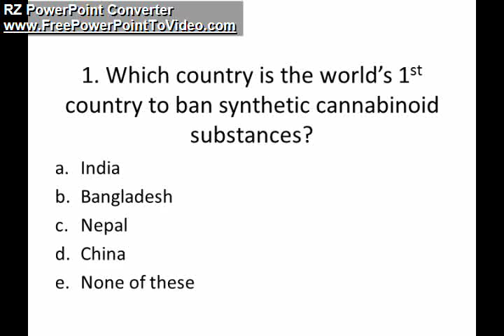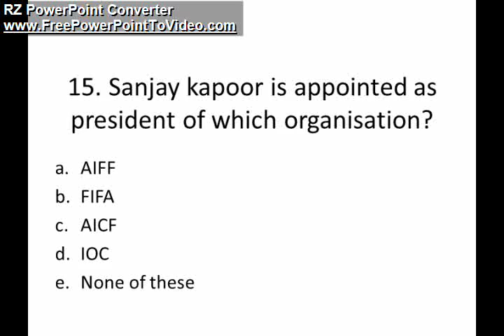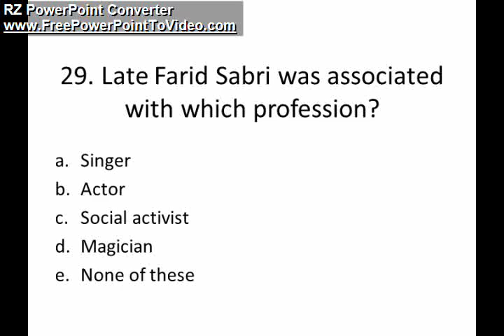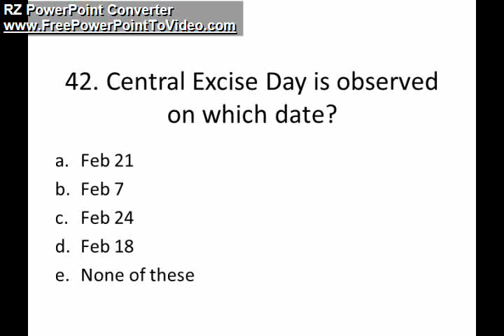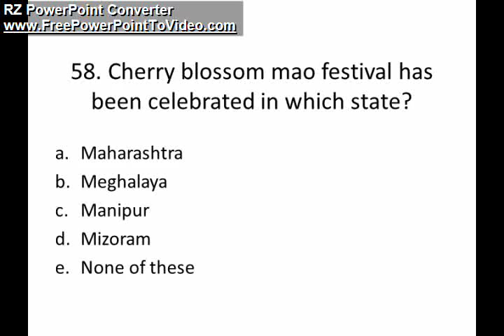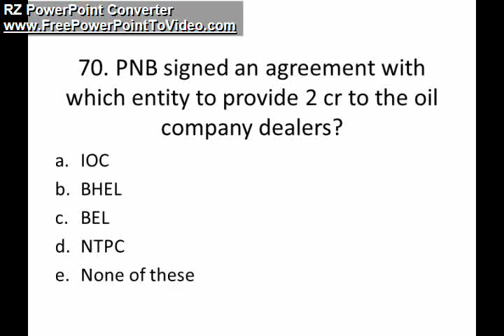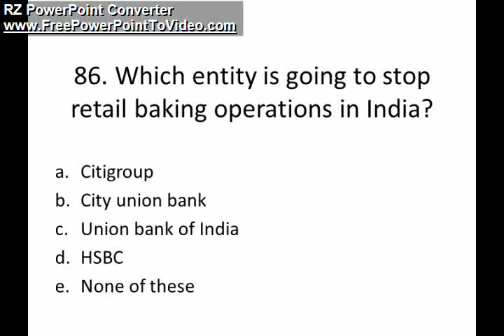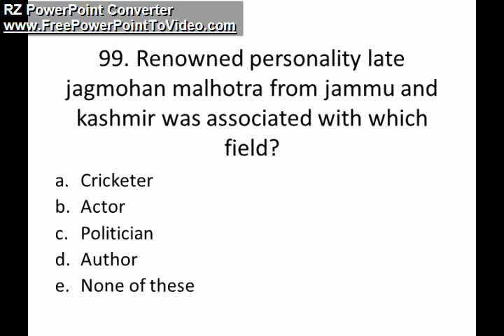10 QUES OF DAILY CURRENT AFFAIRS + 40 NEW QUES OF JAN TO MAY + 50 REVISION QUES | SERIES 2 DAY 1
Hi